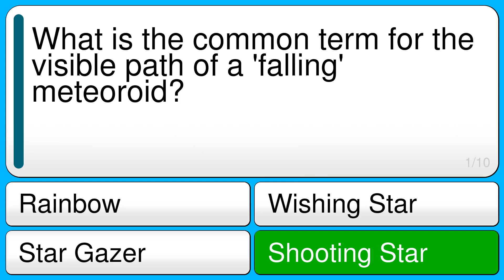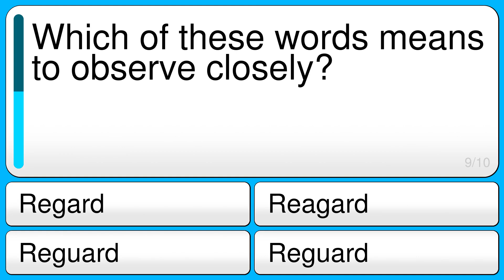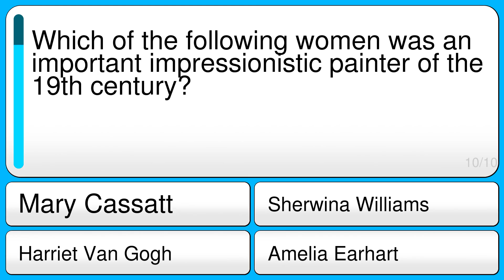10 General Knowledge Questions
Question 1 : What is the common term for the visible path of a 'falling' meteoroid?
Correct : Shooting Star
Wrong : Wishing Star
Wrong : Star Gazer
Wrong : Rainbow

Question 2 : What is the party thrown for either a bride to be or an expectant mother called?
Correct : Shower
Wrong : Reception
Wrong : Conference
Wrong : Rave

Question 3 : The journey from larva to and adult insect is known as what?
Correct : Metamorphosis
Wrong : Betamorphosis
Wrong : Wetamorphosis
Wrong : Letamorphosis

Question 4 : What is the name of the protein found in wheat flour?
Correct : Gluten
Wrong : Glouten
Wrong : Gluteus Maximus
Wrong : Gouten

Question 5 : What kind of cuisine includes fish sauce, coriander, lemongrass, chilis, lime juice and noodles?
Correct : Southeast Asian
Wrong : German
Wrong : South American
Wrong : West African

Question 6 : Which word means rough and bad-mannered?
Correct : Boorish
Wrong : Boaring
Wrong : Boiling
Wrong : Breezy

Question 7 : What is the Earth's atmospheric layer that absorbs most solar UV rays?
Correct : Ozone layer
Wrong : Stratosphere
Wrong : Lithosphere
Wrong : Hydrosphere

Question 8 : Which two elements combine to make common salt?
Correct : Sodium and chloride
Wrong : Sodium and hydrogen
Wrong : Hydrogen and oxygen
Wrong : Hydrogen and chlorine

Question 9 : Which of these words means to observe closely?
Correct : Regard
Wrong : Reguard
Wrong : Reguard
Wrong : Reagard

Question 10 : Which of the following women was an important impressionistic painter of the 19th century?
Correct : Mary Cassatt
Wrong : Amelia Earhart
Wrong : Harriet Van Gogh
Wrong : Sherwina Williams